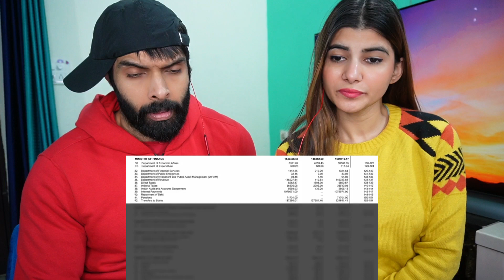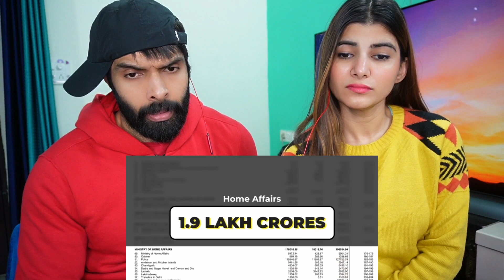INDIAN BUDGET EXPLAINED IN 10 MINUTES | Budget 2023 explained | Abhi and Niyu | Reaction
INDIAN BUDGET EXPLAINED IN 10 MINUTES | Budget 2023 explained | Abhi and Niyu